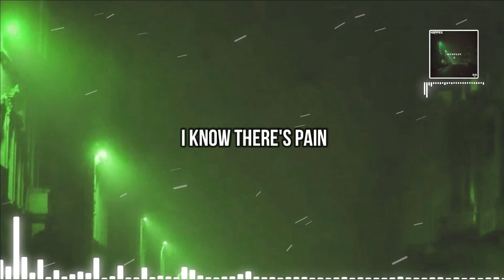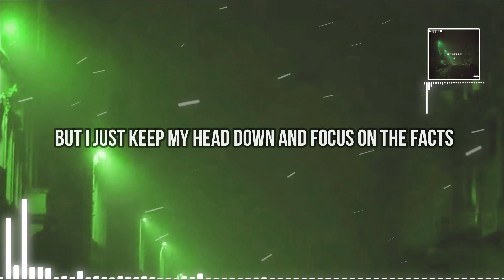NEFFEX - Hustlin' [Lyrics]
🎵Song: NEFFEX - Hustlin'

- - - Lyrics - - -
VERSE 1:
Hey I got something
Something to say
I’m just so sick of hearing everyone complain
I know it’s tough and
I know there’s pain
But hitting bottom is the only way to change

PRE:
So I’ll keep hustling
You keep struggling
Bitch I’m humbling
Keep mumbling
I’ll keep doubling
You keep bluffin
You’ve got nothing
I’ll keep hustling

VERSE 2:
I’ve seen a lot of people who don’t know what work is
I’ve seen a lot of people who don’t know what thirst is
I’ve had a taste of evil and tried to cure the sickness
But I just keep my head down and focus on the facts
I’m setting down gravel while you just follow the path
I’ll lead them into battle while you’re just too scared to act...
I’ll leave the knife right in my back.

PRE:
You keep struggling
Bitch I’m humbling
Keep mumbling
I’ll keep doubling
You keep bluffin
You’ve got nothing
I’ll keep hustling